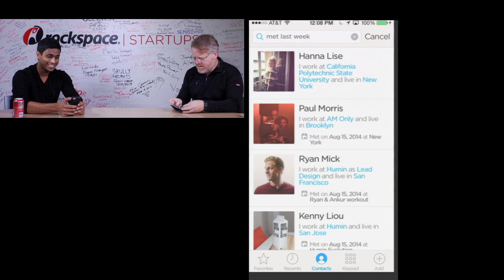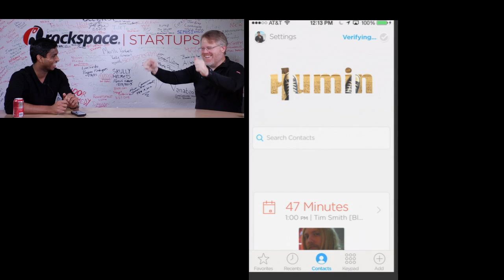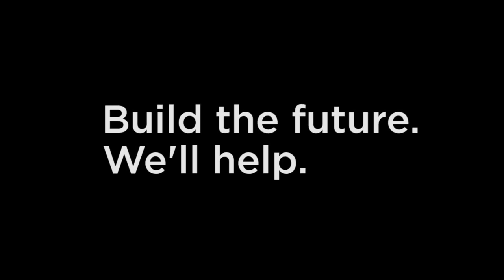The hottest app of the month tries to replace contact & phone app on iPhones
Humin got a lot of press last week, so we wanted to get a look a week later after the hype died down. Here Ankur Jain, founder and CEO, takes on some of the good and the bad of the coverage and gives us an in-depth look at how Humin might replace the contact and phone apps on your iPhone. Watch this, or get it at :